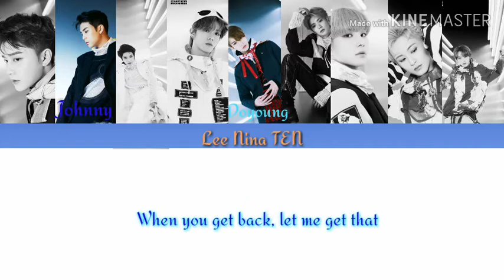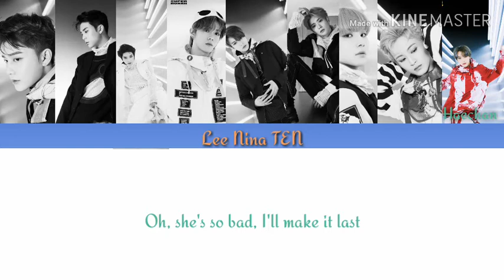NCT 127 highway to the heave English version [ color coded ]